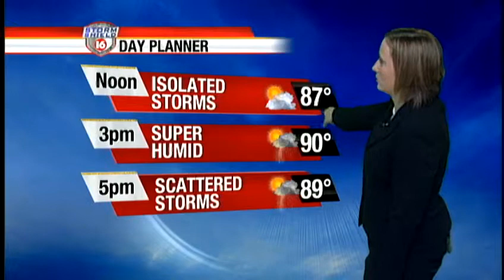Saturday Morning Weather Webcast